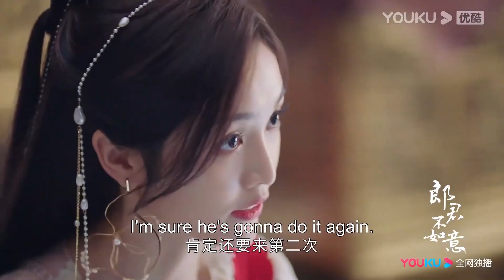【搶先看】狼君終於和灰姑娘和好，心機女用救命之恩威脅狼君和自己結婚，狼軍憤怒趕走她【郎君不如意 The Princess and the Werewolf】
【劇情簡介】颜控公主齐葩（吴宣仪 饰）为调查皇宫纵火案，误入埋伏，被化兽族双面”狼君“奎木狼（陈哲远 饰）所救。奎木狼为得灵珠有意迎娶齐葩，可齐葩对奎木狼又厌又惧，只想逃离，但又因要调查大夏悬案而选择留下，就这样齐葩的生活被一个帅哥和一个丑男搅得天翻地覆，随着和奎木狼相处的时间越来越长，齐葩与奎木狼日久生情。两人最终经历过一切斗争与爱恨纠葛之后终于逆天改命